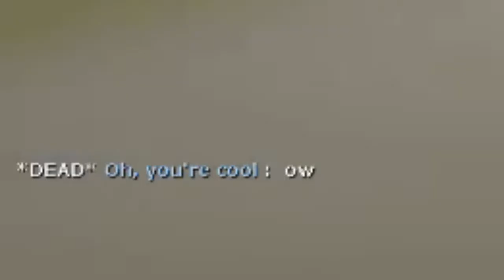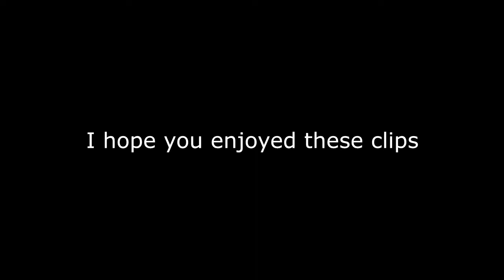even more tf2 sniper clips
i have a crap ton of sniper clips because ive been playing him a lot so expect more of these in the future (i might upload some demo clips as well)